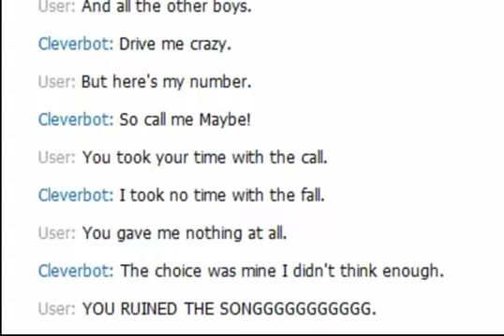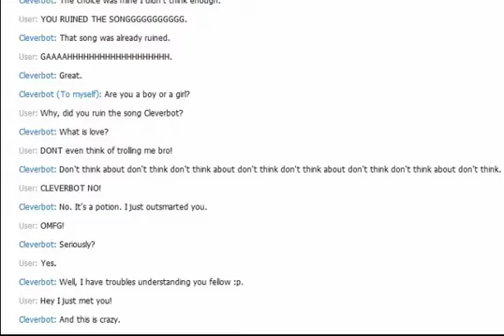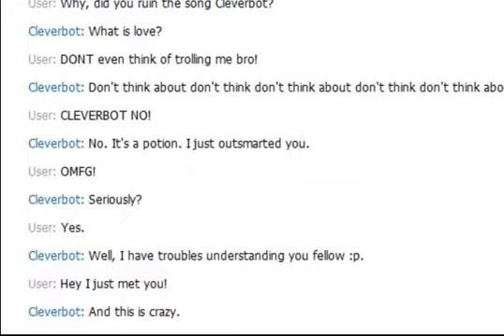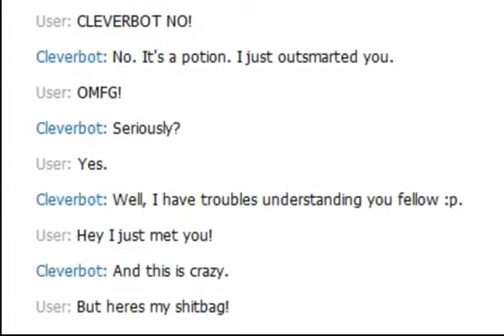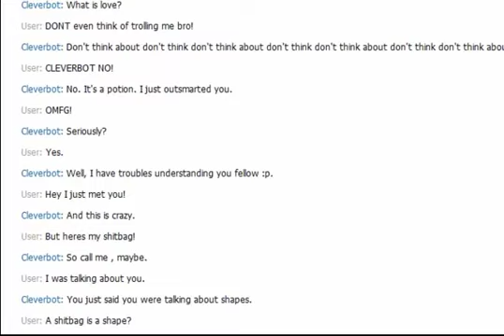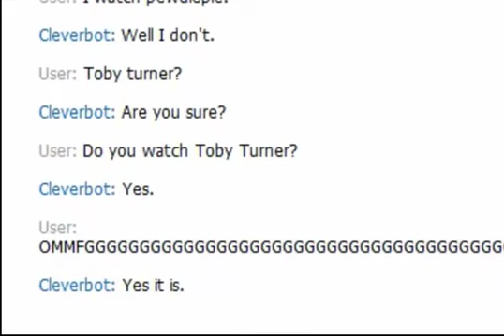Cleverbot knows Tobuscus!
O: Yayy

Songs used in the making:
Carley Rae Jepson - Call Me Maybe
Far East Movement - Girls On the Dance Floor (Instrumental)

Other Channels:
StarrNinjaKitty